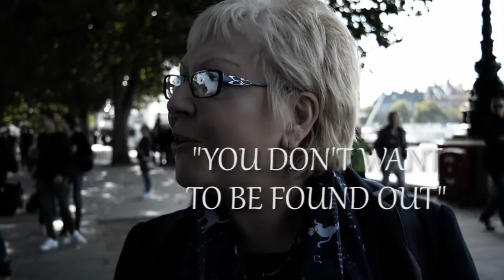How would you commit the perfect murder?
A short vox pop that my group did for a short project.